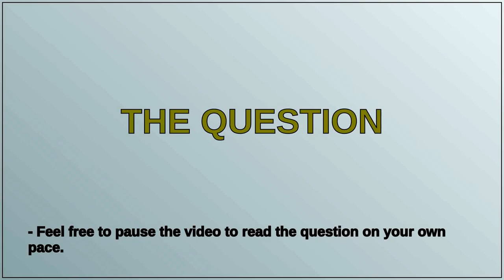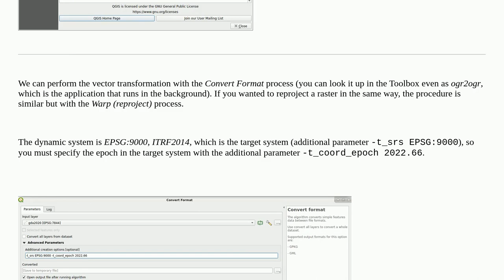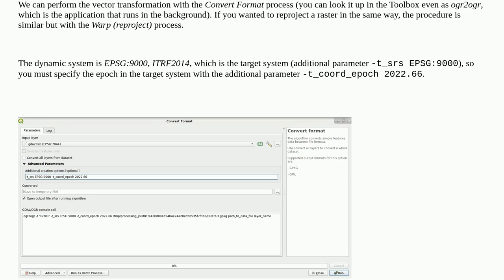QGIS Transformations with respect to desired epoch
A special thanks goes out to the community

  qgis coordinate-system geodesy